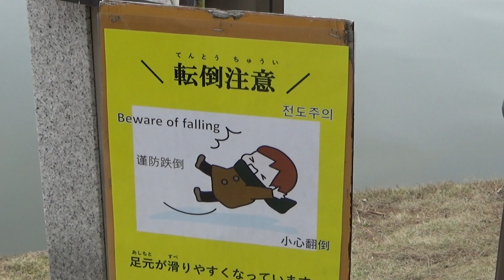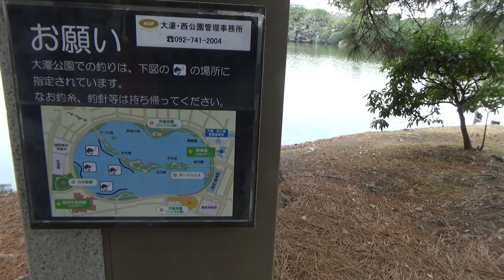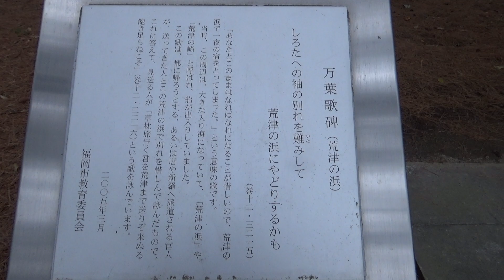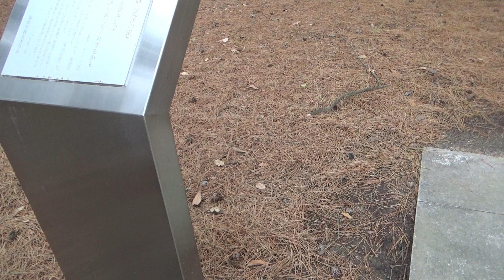Batt's Japan Trip 2024 Fukuoka Part 7